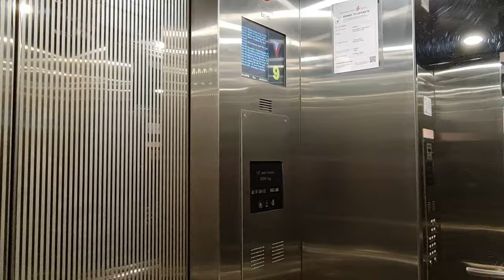VERY RARE Express Lifts - High Street Plaza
30 Aug 2022

These are some RARE Express lifts.

However KONE has since replaced the buttons and now maintains these. The indicator on the lift I filmed glitches a lot, skipping floors and displaying 1 as 2.

Sorry for the rather crappy take, there are no camera signs at the entrance as well as a lot of CCTV cameras everywhere - the ones in the lifts face the mirror so security has FULL VIEW. I got the vibe security would go batshit crazy if any of them saw me filming, so I was a bit more careful though it resulted in a crappier video. Actually I'm surprised I even got in here as most of the guards stop people, though thankfully the one who I saw didn't care and wasn't even watching the CCTV.

The first floor indicators are all ELDs like the ones inside. These lifts can go to 2 and 3 but cannot be called from there as they want people to use the escalators instead.

It seems there are 3 lifts here - 2 passenger lifts and 1 fire lift. The fire lift has an indicator visible from the passenger lift lobby. Since security is quite strict here I only rode this one lift as well as an escalator.

Brand = Express
Floors served = 1 to 11
Year installed/modernised = 1974/1990s
Capacity = 12 persons 820kg
History = Modernised, original manufacturer